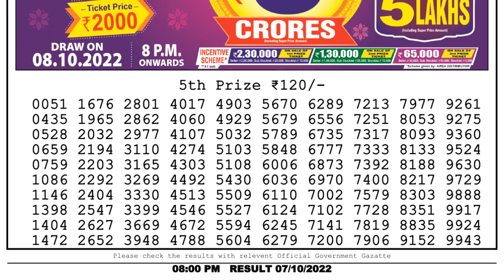🔴Dear Lottery Sambad Live 8pm today 07.10.22 Nagaland State Lottery Result